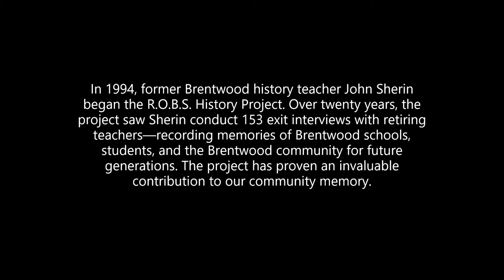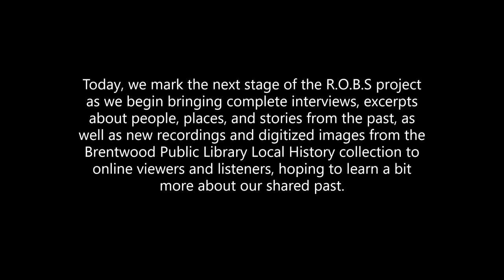ROBS: Grace Fishenfeld